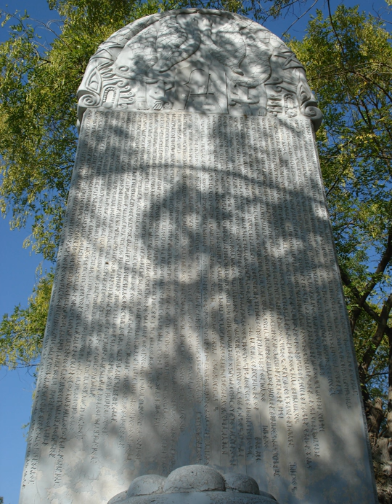Old Turkic alphabet | Wikipedia audio article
This is an audio version of the Wikipedia Article:
Old Turkic alphabet

SUMMARY
The Old Turkic script (also known as variously Göktürk script, Orkhon script, Orkhon-Yenisey script) is the alphabet used by the Göktürks and other early Turkic khanates during the 8th to 10th centuries to record the Old Turkic language.The script is named after the Orkhon Valley in Mongolia where early 8th-century inscriptions were discovered in an 1889 expedition by Nikolai Yadrintsev. These Orkhon inscriptions were published by Vasily Radlov and deciphered by the Danish philologist Vilhelm Thomsen in 1893.
This writing system was later used within the Uyghur Khaganate. Additionally, a Yenisei variant is known from 9th-century Yenisei Kirghiz inscriptions, and it has likely cousins in the Talas Valley of Turkestan and the Old Hungarian alphabet of the 10th century. Words were usually written from right to left.